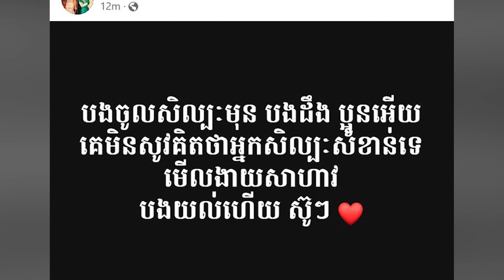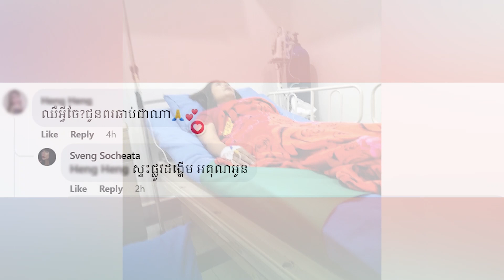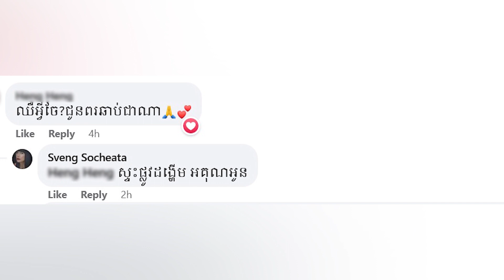ជារៀមច្បងម្នាក់ ខាត់ សុឃីម បង្ហោះសារក្តៅគគុកមួយ ចំពេល ជី ដេវីត ត្រូវគេមើលងាយដោយគប់ទឹកកកលើ